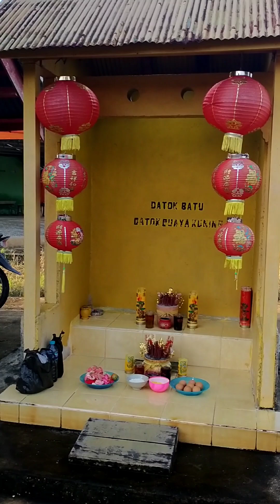Melihat dari dekat aktivitas warga Tionghoa di pedalaman kalimantan barat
Melihat aktivitas warga Tionghoa di pedalaman kalimantan barat